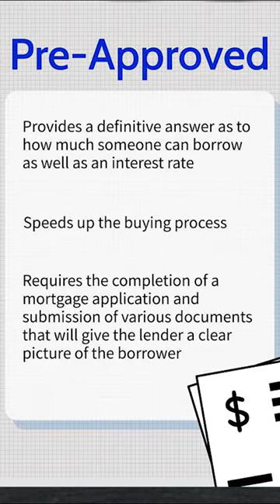PRE-APPROVAL VS A PRE-QUAL: The Difference You Must Know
There is a lot of confusion about the difference between pre-approval and pre-qualification. In this video, I clear it up for you and explain what each one means in regard to your mortgage. Watch now!

Brandon Leon
CalBRE#: 01874260